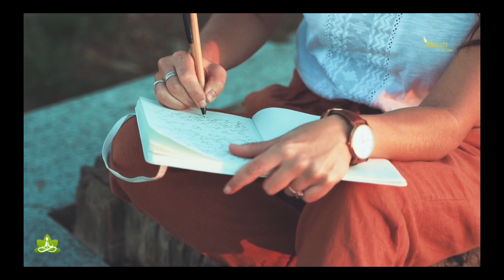How do you describe a Spiritual life? with Kelly Amba Cooper for Alasart. Art and Time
To contact Kelly Copper